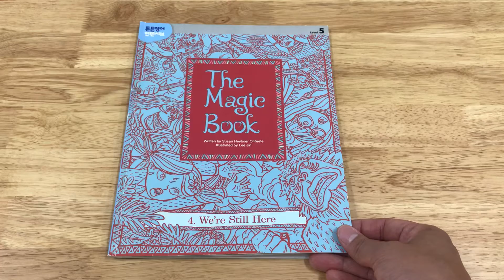The Magic Book 4 Chapter 4